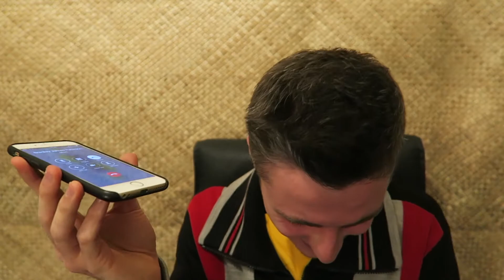Deleted Footage Prank